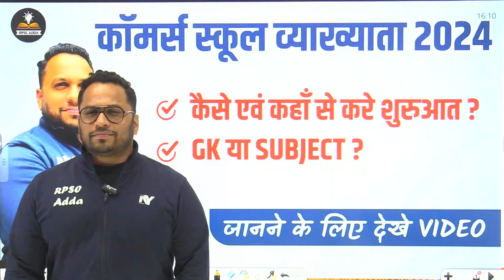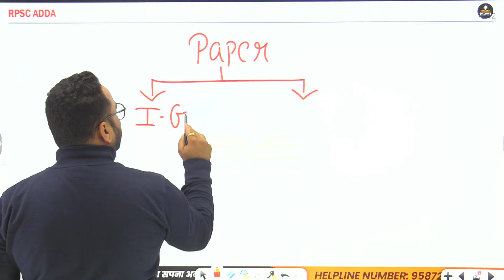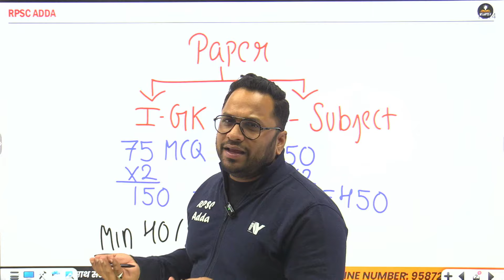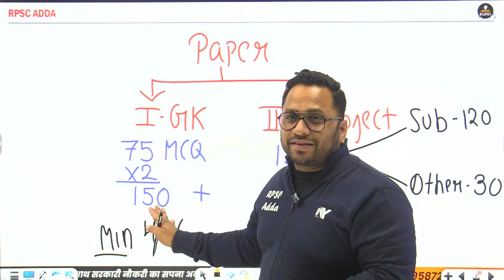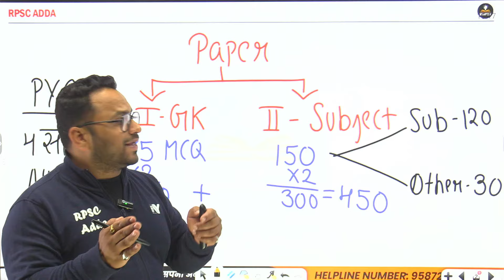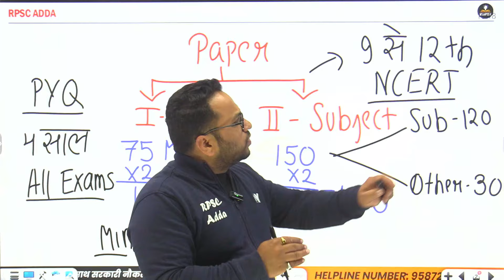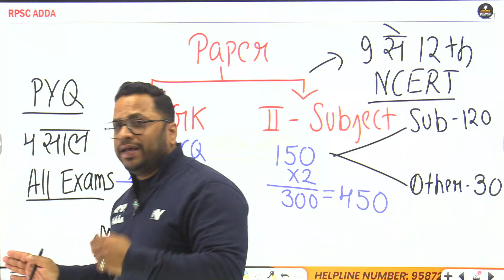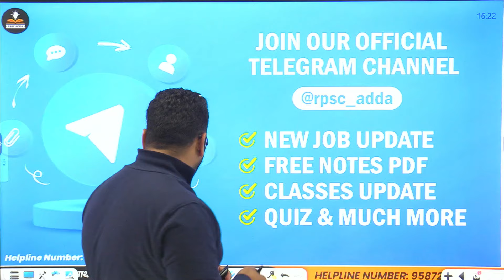1st Grade Commerce School Lecturer Vacancy 2024 | How To Prepare For 1st Grade School Lecturer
1st Grade Commerce School Lecturer Vacancy 2024 | How To Prepare For 1st Grade School Lecturer